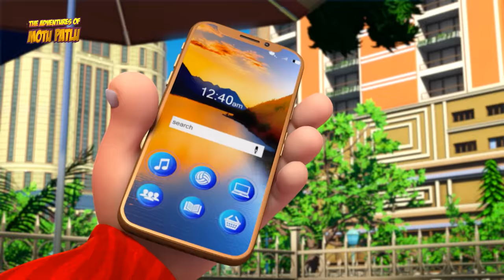Inspector Chingum का Walkie Talkie| S11 | Motu Patlu | Hindi Cartoon For Kids | John The Don